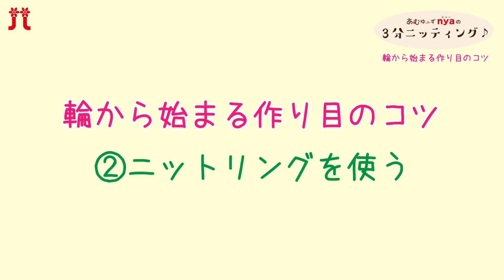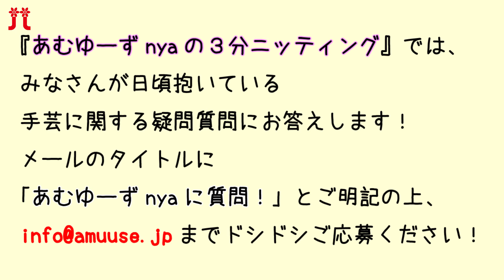3分ニッティング④わから始まる作り目のコツ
今回は、みなさまからいただいた質問の中から、
かぎ針編みでは欠かせない、「わ」から始まる作り目のコツを

こんなやり方があるなら、早く知りたかった！
ということ間違いなしの、絶対に習得したい
新技を伝授します！

カンペを見なくても話せるようになってきた、
あむゆーずnyaの成長とともにお楽しみください。

※今回は、シリーズ史上最短の6分！
ん～しかしあと半分か～(;''∀'')